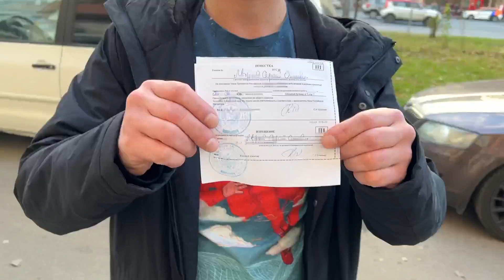20-50K of our soldiers have already died. Do you know that?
Cryptocurrencies:
🪙 ETH: 0x1F7402dE513afDB5906a174eF22C7030D19651DF
🪙 BTC: bc1qvns4pkvcs6hzktpcnudvgz5sr06u7phwhej0cg

4. Font: Comic Helvetic